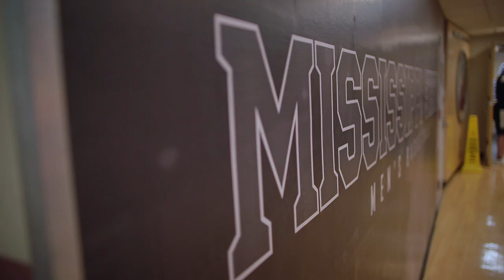Mississippi State Men's Basketball vs. Ole Miss Highlights - 02/17/18